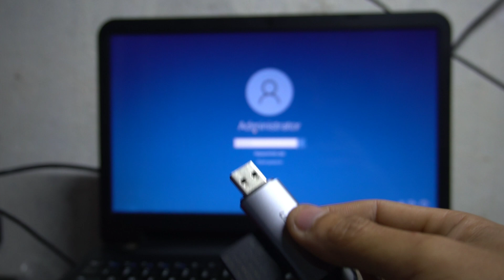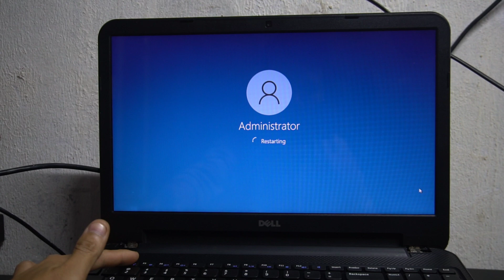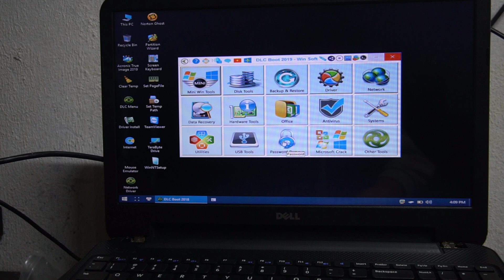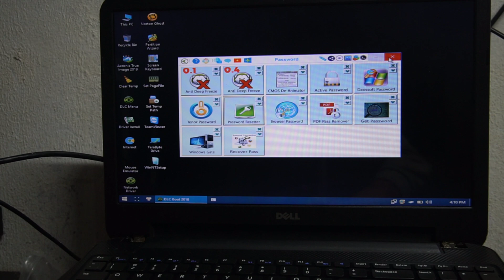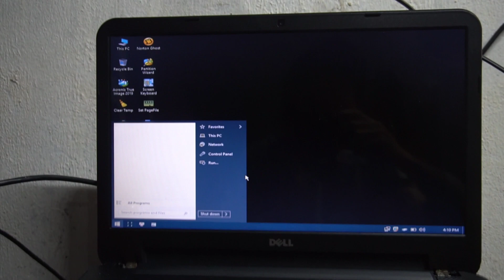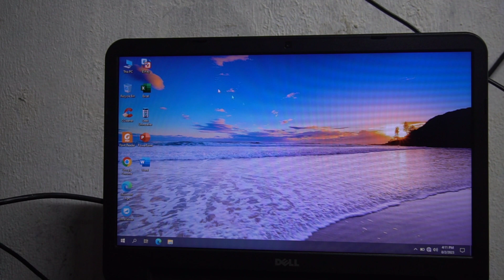Cách mở khóa máy tính khi quên mật khẩu siêu dễ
Hy vọng hữu ích tới bạn.